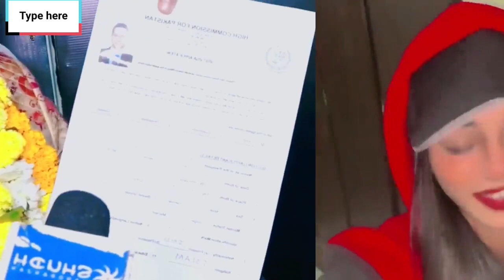Mera dil pukare Aja.Mil gaya Ayesha ka dulha .mai shadi karuga to Sirf Aysha se.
Mera dil pukare Aja.Mil gaya Ayesha ka dulha.
 Ayesha se nikah karuga
ayesha viral girl
Faizanansari

mai Ayesha se nikah karuga